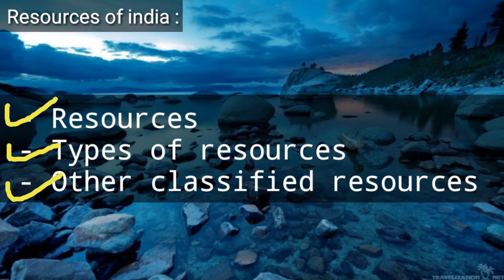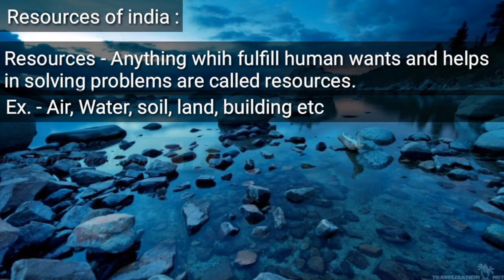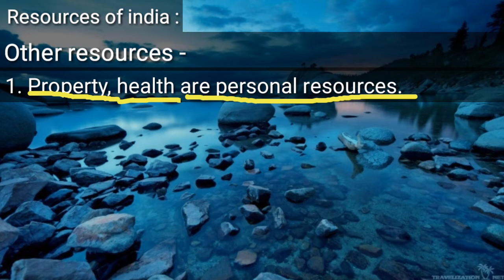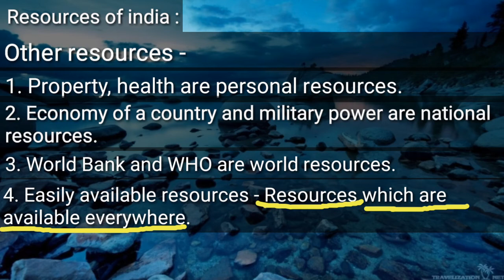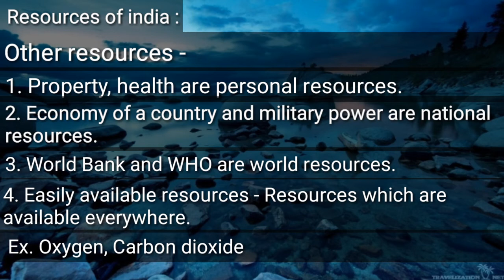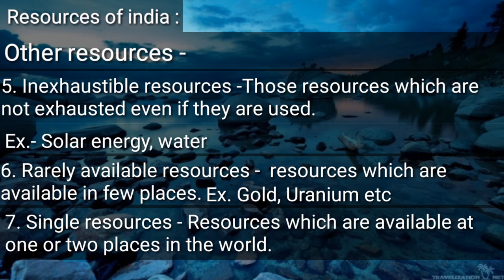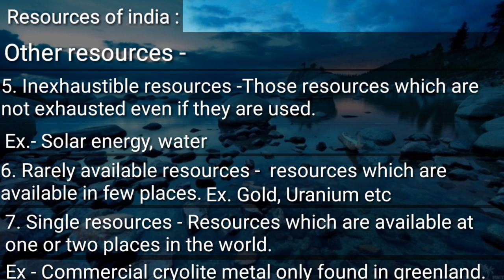Chapter - 1 "Resources of India " For class 10th students| Mp board | part - 1 | Unit - 1